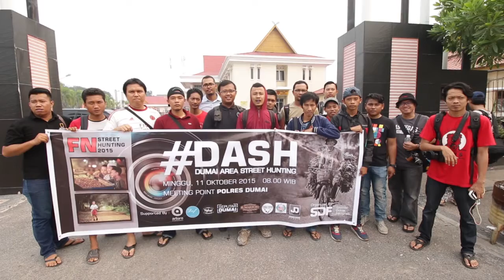Dumai Area Street Hunting DASH Fotografernet Street Hunting 2015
Keadaan kota Dumai yang masih dilanda kabut asap akibat pembakaran lahan ternyata tidak menyurutkan semangat para penghobby foto kota Dumai pada hari Minggu (11 Oktober 2015) untuk berpartisipasi dalam acara DASH (Dumai Area Street Hunting 2015). Terbukti sebanyak 27 orang dengan macam ragam usia, pekerjaan, dan merek kamera berkumpul dengan satu tujuan: melaksanakan acara street hunting sempena HUT Fotografernet yang ke-13 secara serentak diseluruh Indonesia.

Alhamdulillah secara keseluruhan kegiatan hunting berjalan dengan lancar, diselingi dengan canda tawa dan keakraban antara peserta. Banyak para peserta yang sebelumnya belum pernah bertemu akhirnya berkenalan dan bersua melalui event ini sehingga terjalinlah tali silaturrahmi diantara kami semua. Sesekali beberapa teman juga mempergunakan kesempatan ini untuk berkonsultasi dan sharing dengan sesama penghoby tentang aturan teknis, kaidah fotografi, hingga merek kamera dan lensa keluaran jaman perang (manual) hingga yang terbaru.

Semoga dari acara street hunting ini kita dapat menjalin persaudaraan dan kebersamaan demi tercapainya kemajuan dalam bidang fotografi dan pariwisata kota Dumai pada khususnya dan Indonesia pada umumnya.

Amiin

Atas terselenggaranya acara ini , kami mengucapkan terima kasih kepada :

1. Semua member FN dan penikmat fotografi yang hadir, tercatat sebanyak 27 orang

Shutter Dumai Fotografi(@shutterdumai)

Seputar Dumai (@seputardumai)

IG Dumai (@igdumai)

Ucup Foto (@arturophotography)

DoF Studio (@dof.studio)

Vienna Coffe Shop (@viennacofftea)

Jong Java Design

Rumah Foto (@rumah_foto)

Bagi teman-teman yang ingin mengupload karya-karya atau dokumentasinya di FN, dapat post di thread ini atau upload di galeri FN dengan mencentang kategori DASH atau menambahkan tag DASH.

Terima kasih semuanya happy

Koordinator:

Supriyadi

Roby

Rudy Fajrin Amin